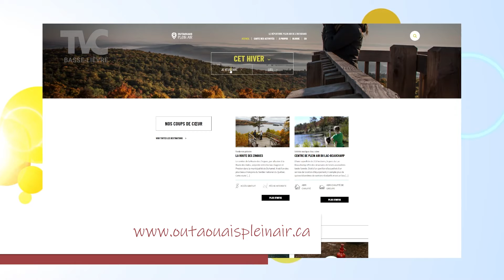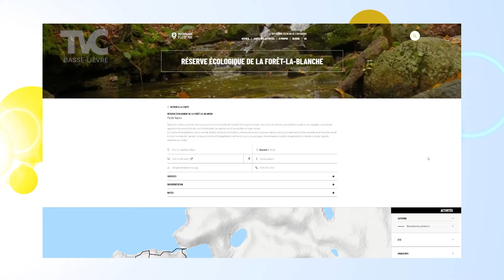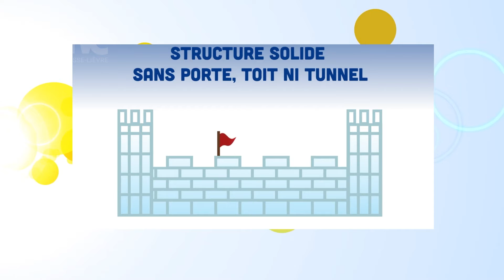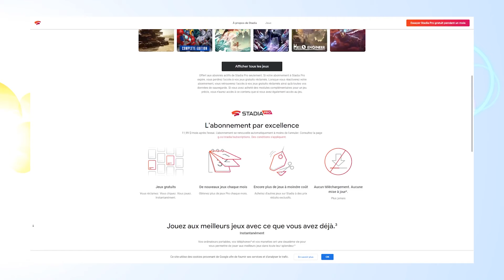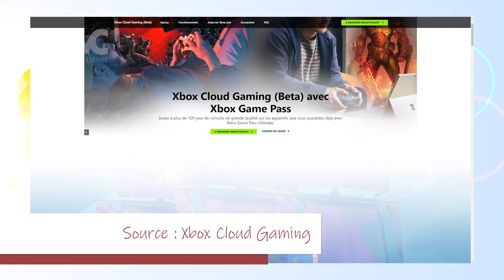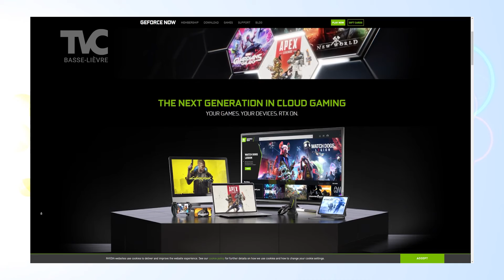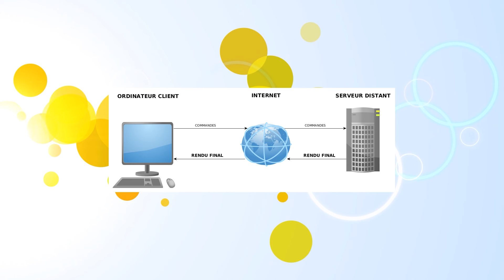TVC Info weekend - 11 décembre 2021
Floralie s'entretient avec le duo musical Geneviève et Alain en vue de leur spectacle à la Salle Desjardins. Audrey-Anne Pâquet de Loisir sport Outaouais nous donne ses trucs pour profiter de l'hiver au maximum et Sylvain Carron explique la nouvelle tendance des jeux vidéo sur demande.